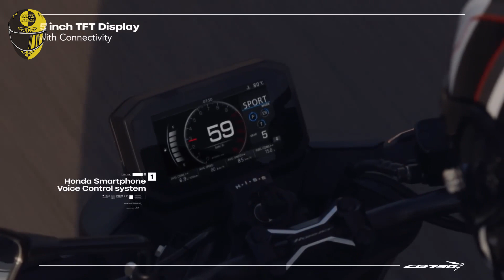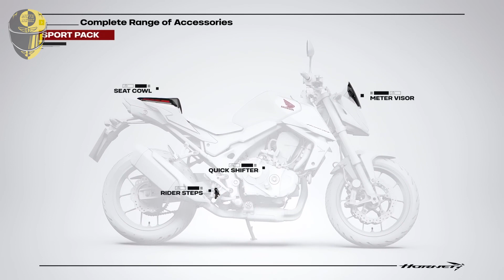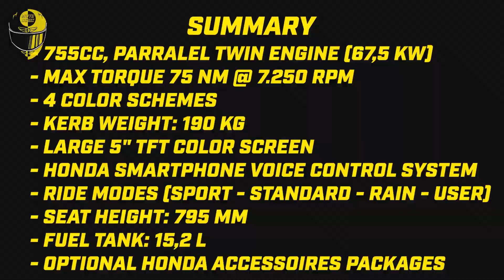Honda CB750 Hornet 2023 | Details + all accessories packages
Are you interested in Motorcycles?

The Honda CB750 Hornet 2023 has a 755 cc parallel twin engine with 67,5 KW @ 9,500 RPM. This model will be available in 4 color schemes, which color would you choose?

Some features:
- 4 color schemes
- Fuel tank: 15,2 L
- Kerb weight: 190 KG
- Seat height: 795 mm
- Price: €7.650,- (Spain, Europe)
- Optional quickshifter (part of the Sport pack accessories)
- LED lights
- 5" TFT display

00:04 - CB750 Hornet revealed
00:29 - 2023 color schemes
01:03 - Specifications of the CB750 Hornet
02:07 - Style pack accessories
02:45 - Sport pack accessories
03:14 - Touring pack accessories
03:55 - Summary Honda CB750 Hornet